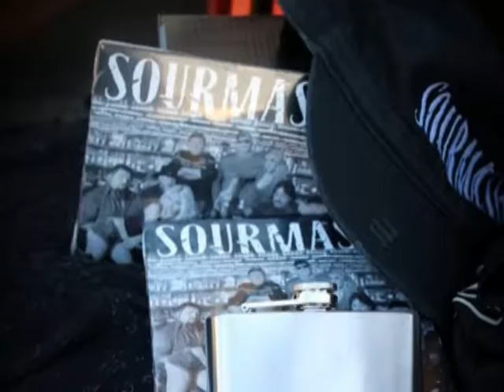Mr Mayhem 2017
Mr Mayhem by Sourmash - The Baddest Biker Band on the Planet